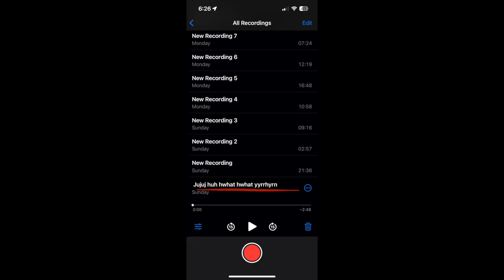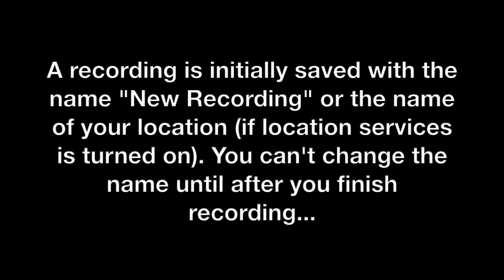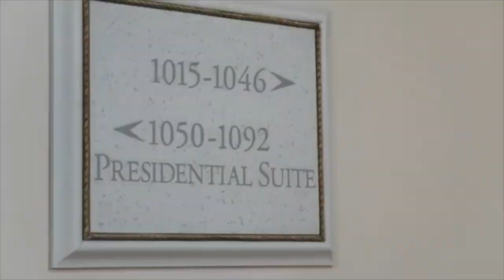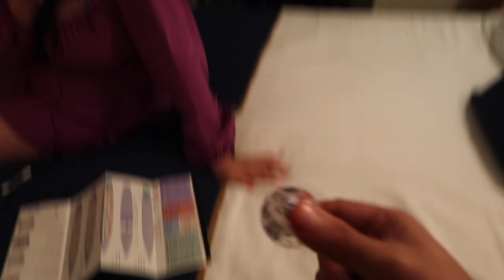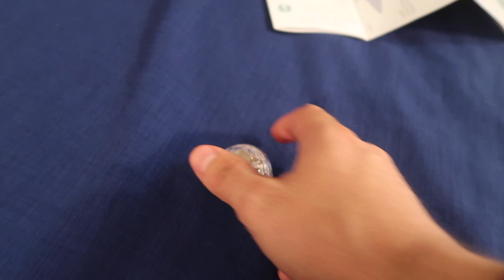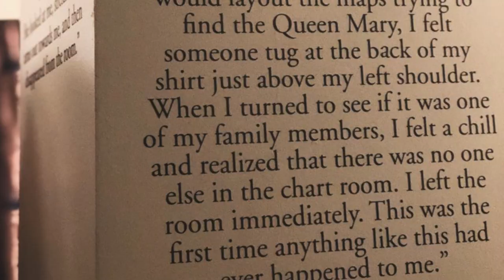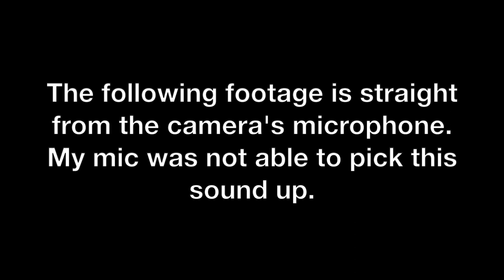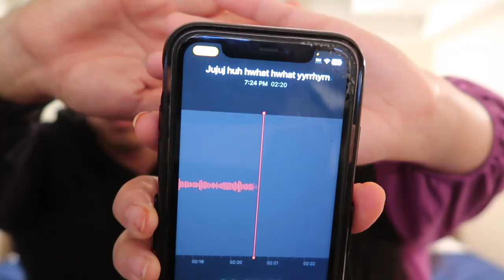Overnight at the Queen Mary - Ep. 10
In this spine-tingling episode, hosts Alyssa and Endrey embark on a daring adventure to the iconic Queen Mary in Long Beach. As the clock strikes midnight, they delve into the rich history and eerie tales that shroud this legendary ocean liner turned floating hotel. Tune in to "Overnight at the Queen Mary" for an after-dark exploration that uncovers hidden mysteries, ghostly legends, and the uncanny atmosphere of this haunted maritime marvel. Are you ready for a ghostly rendezvous under the moonlight?